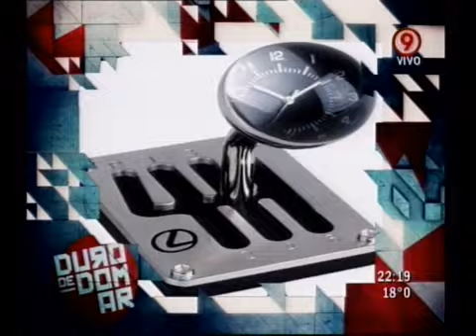Duro de Domar - Gran Hermano: En el Planeta U, Rial se siente muy solo! 14-04-11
Duro de Domar - Informe: Gran Hermano: En el Planeta U, Rial se siente muy solo! 14-04-11